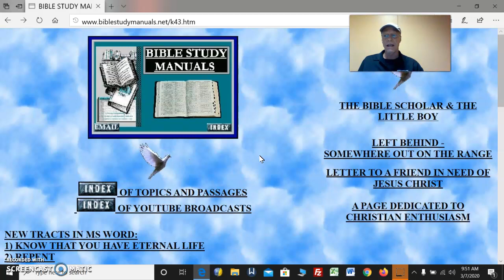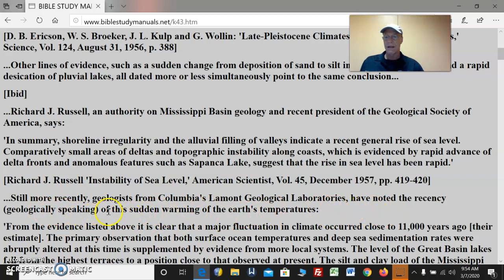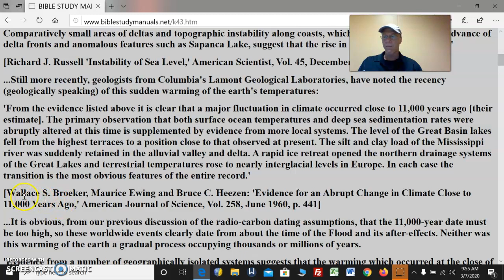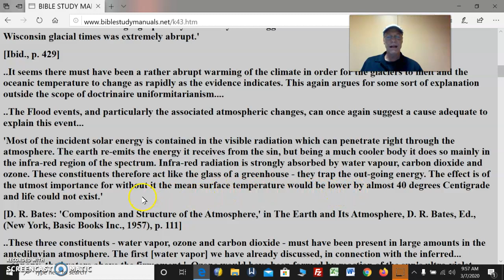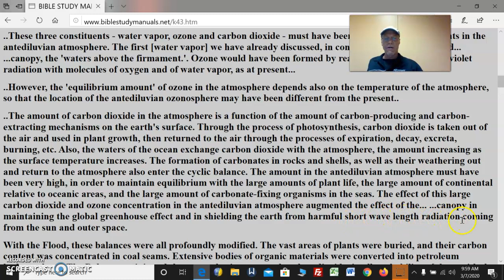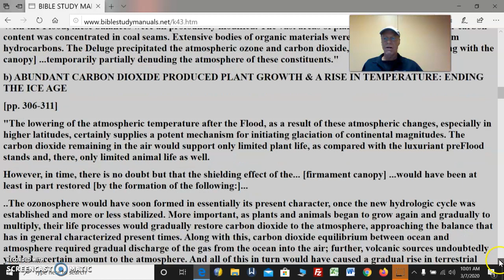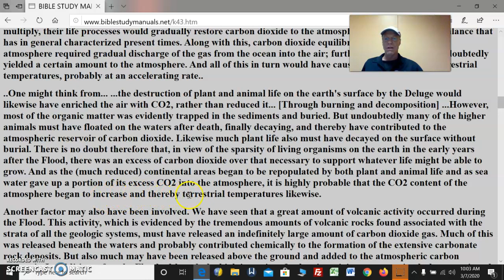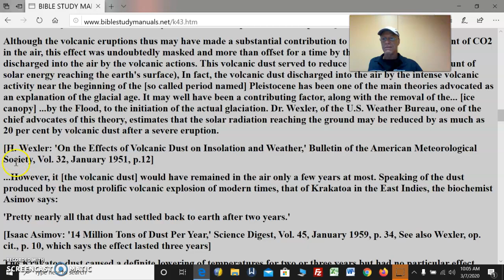Creation Vs Evolution Pt71 End Of IceAgeBest Proves Creation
Creation  Vs Evolution Pt71 End Of Ice Age Best Proves Creation                                                               END OF THE ICE AGE
SUDDEN WARMING OF THE CLIMATE
Geophysical and paleontological evidence... ...indicate that the glacial age ended rather suddenly. Both the evidence of foraminiferal types (different species inhabit cold waters and warm waters) and oxygen isotope composition in the carbonate of their shells (the ratios of these isotopes is also dependent upon water temperature) unite in indicating a somewhat sharp change from glacial to temperate conditions.                                                                                                       ABUNDANT CARBON DIOXIDE PRODUCED PLANT GROWTH & A RISE IN TEMPERATURE: ENDING THE ICE AGE